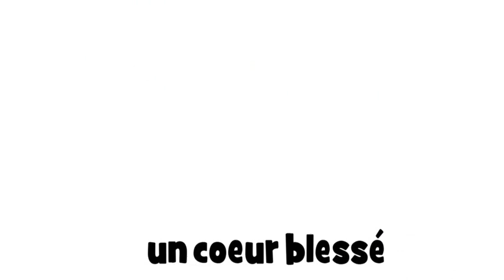เรียนภาษาฝรั่งเศส # 1 dessin # un coeur blessé